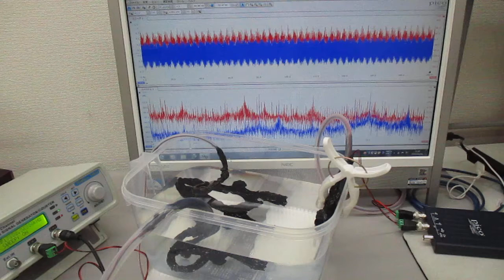超音波モデルに基づいた制御実験（超音波システム研究所）